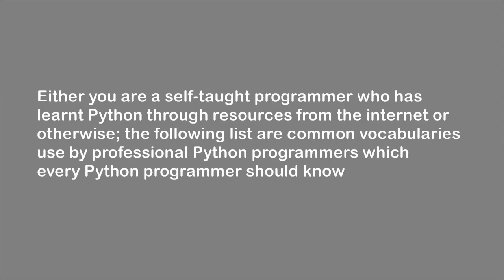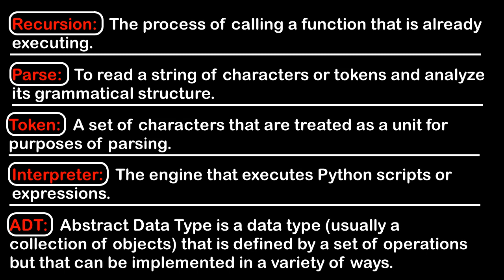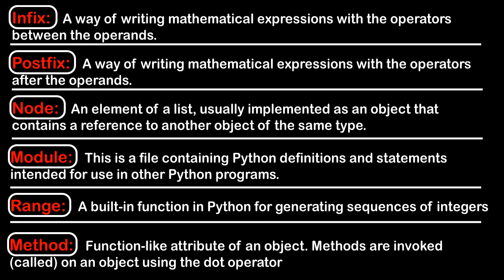58 Common Python Terminologies Every Programmer Should Know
Common programming vocabularies for self-taught programmer to speak like a professional | Python. Knowing these terminologies enhance professional conversation in an official setting.